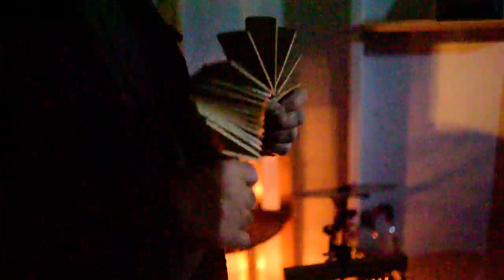Drum Circle 5